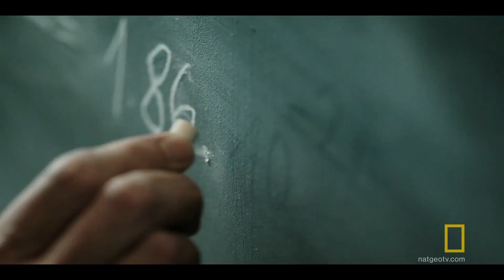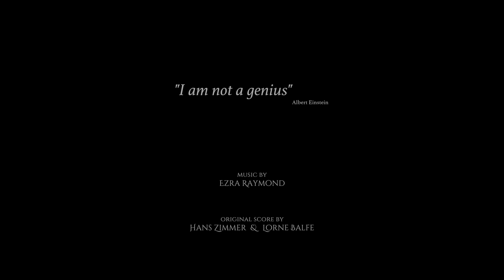"I am not a Genius" - Ezra Raymond - Hans Zimmer - Genius Trailer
Title: I am not a Genius
Composer: Ezra Raymond
Year: 2017

Hans Zimmer is a phenomenal composer and I always look at him as my mentor.

This is my version for the main title theme of “Genius”, composed by Hans Zimmer and Lorne Balfe.

I entered this in the “Show Us Your Musical GENIUS” challenge.

I cannot read/write music, but I learned new orchestration techniques from the original theme and really enjoyed working on this.

Hans Zimmer and Lorne Balfe are still voting on their own personal favourite. Just knowing that they even enjoyed my track is enough for me.

I hope you all enjoy this piece.
Thank you for listening to my music.

Music and video composed and edited by Ezra Raymond.

hans zimmer, lorne balfe, genius, albert einstein, trailer, epic music, choir, choral, strings, orchestral, orchestra, music, classical,